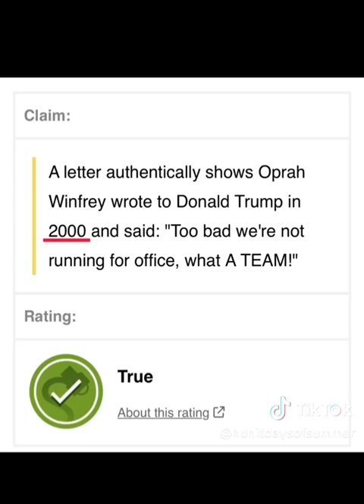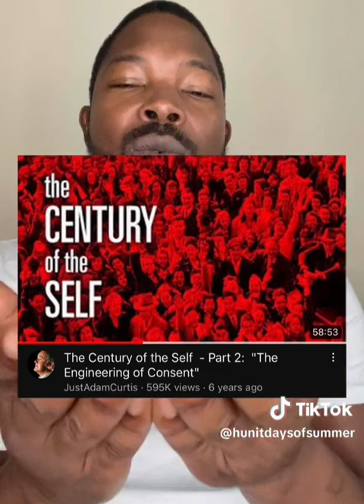The Exploitation of Race in the US Politics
When politicians and their media cohorts intentionally exploit racial identity and a people's lived experience, it's becomes a moral duty, not only to fight against racism, but to fight against keeping racism on a life support. Such nurtures ire, divisions, victimhood, and unjust sense of racial guilt.